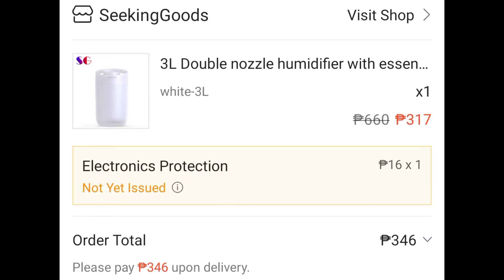CHEAPEST AIR HUMIDIFIER